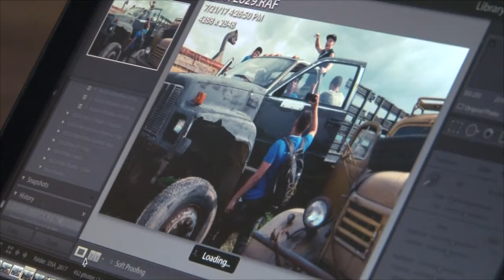DSA 2017 - Day 10 - 26 July 2017